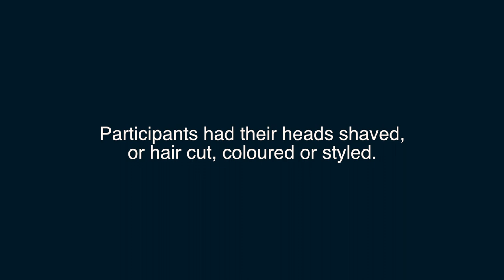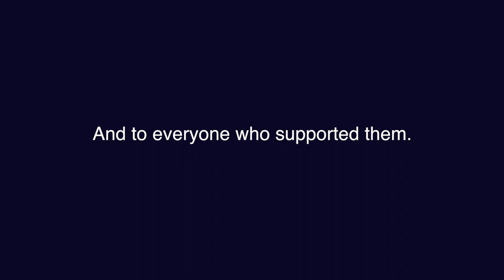OICR Great Canadian Hair Do 2017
The OICR Great Canadian Hair Do team came together on September 15 to have their hair cut or styled or head shaved to raise money for The Terry Fox Foundation. The event was a huge success, with 20 inches of hair donated to cancer patients and over $8,700 raised for cancer research.

Thanks to MaRS for hosting and supporting the event, to Francis D'Souza from CityNews for being our MC and for our hairdressers from Top Cuts.

You can still support our team at: terryfox.ca/OICRHairDo2017